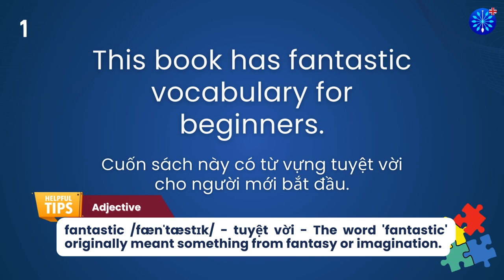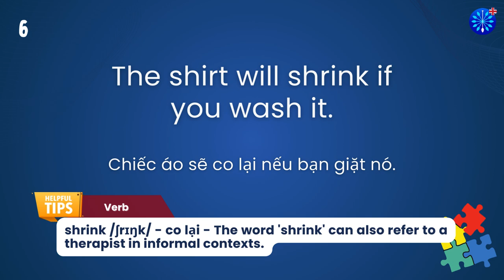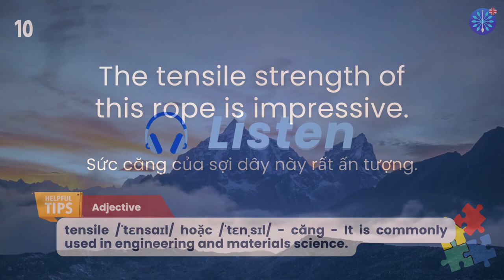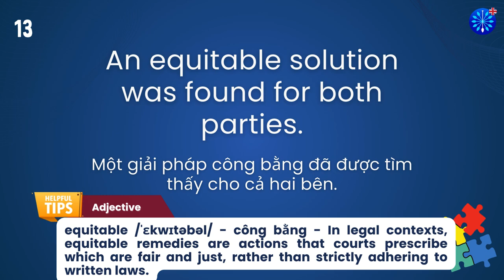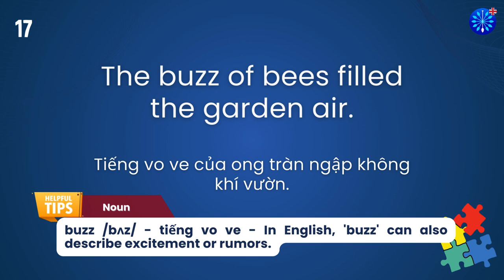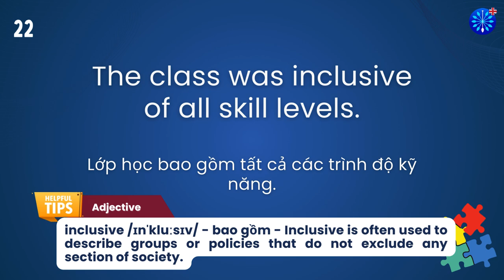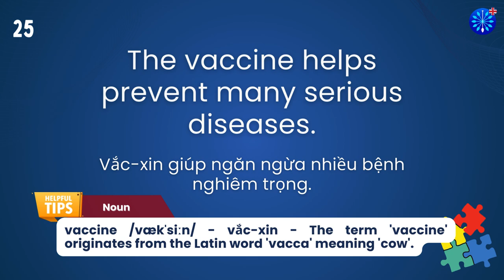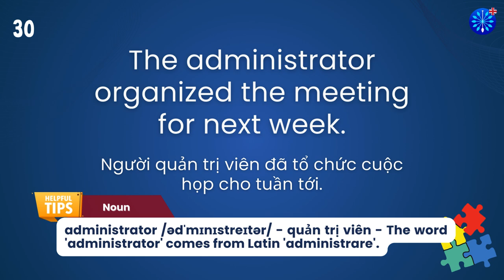Học Tiếng Anh | Từ Vựng Tiếng Anh TOEFL Phần 66/100 | Perfect for TOEFL Exam Prep | Words & Samples